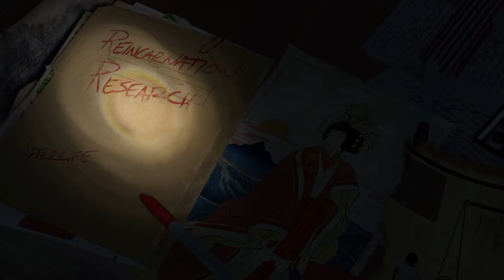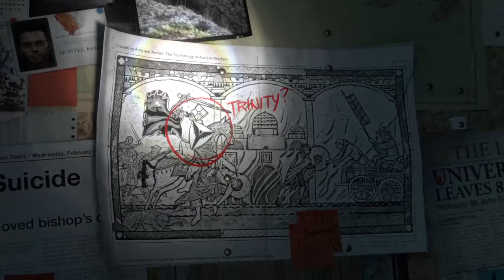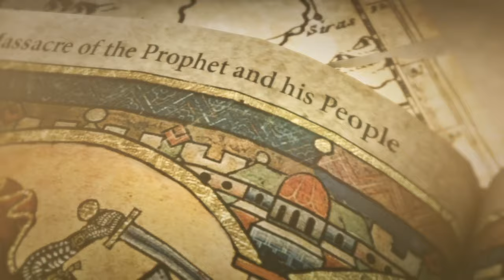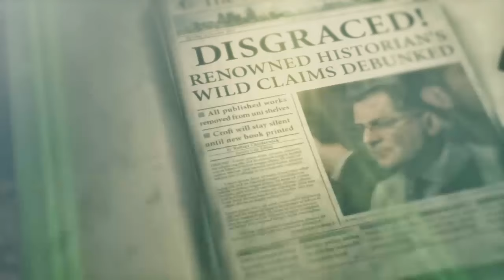Rise of the Tomb Raider Playthrough Gameplay Part 1 - Lara Croft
Long overdue but finally getting around to it.